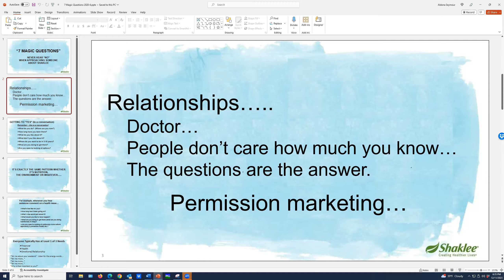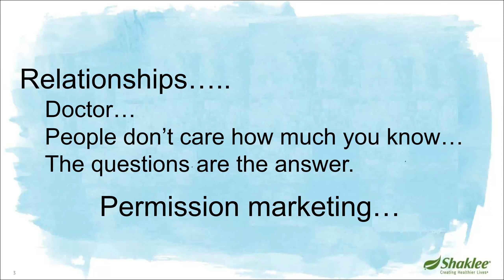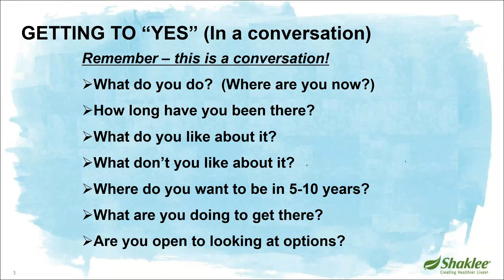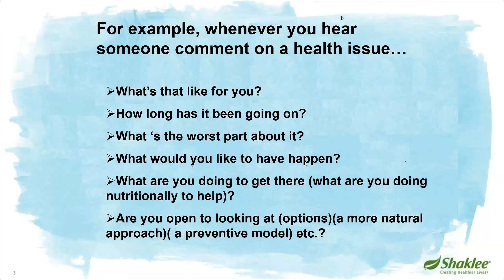OPA Monthly Zoom Meeting; Dec '23